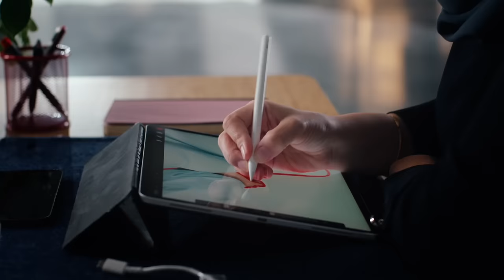Give your kids a bright future with BankMuscat